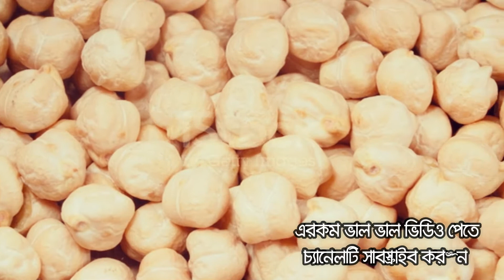ডায়াবেটিস রোগীর খাদ্যতালিকায় ভেজানো ছোলা কেন খাবেন । Chickpea sprouts in Diabetes control